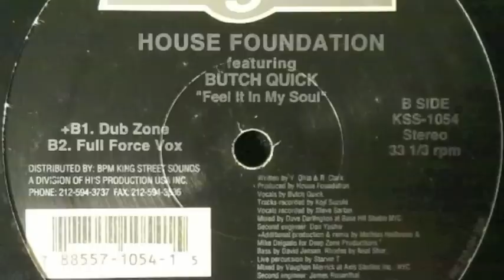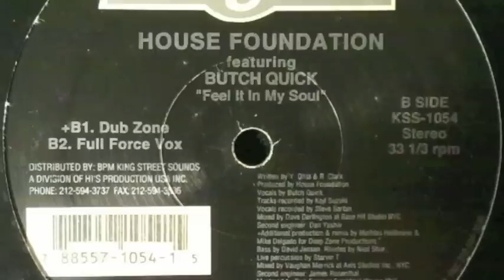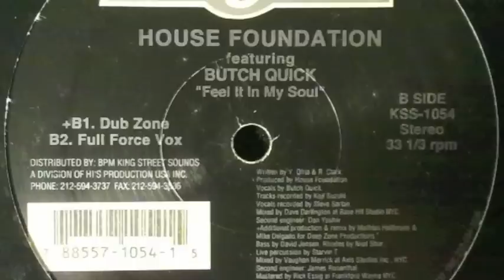House Foundation feat. Butch Quick - Feel It In My Soul (Dub Zone)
House Foundation Featuring Butch Quick ‎– Feel It In My Soul
King Street Sounds ‎– KSS-1054